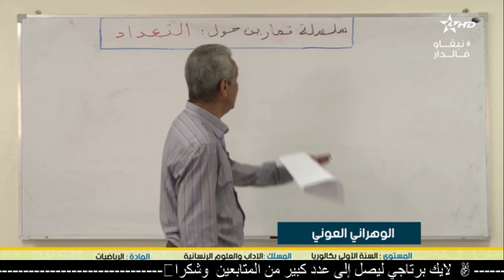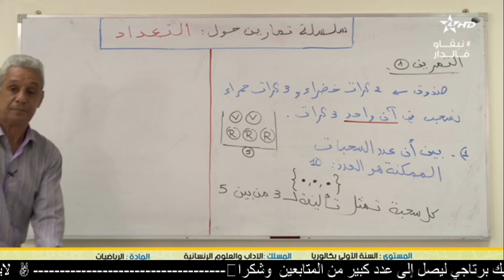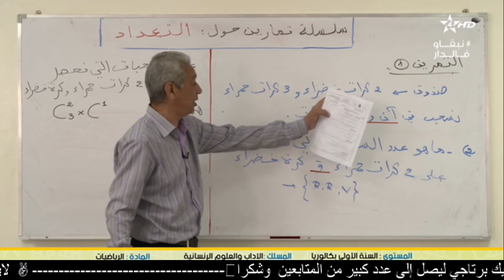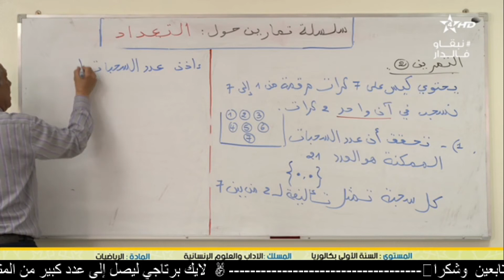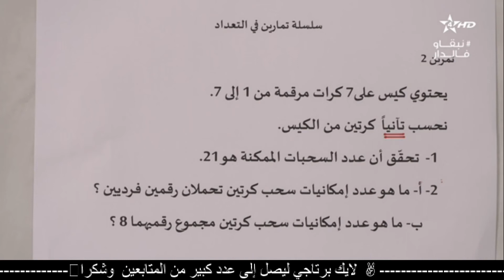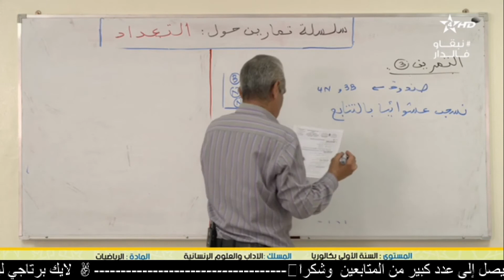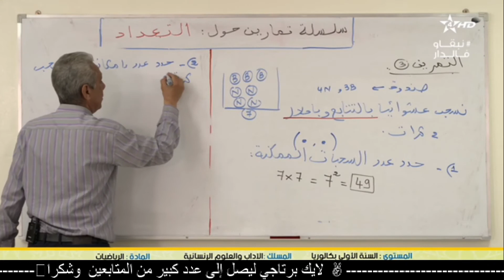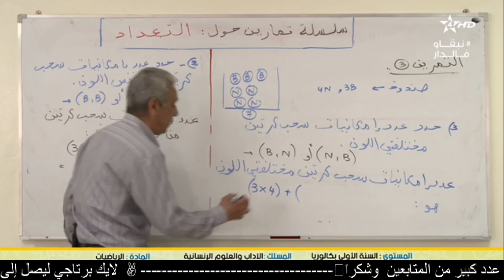الاولى باكلوريا✍ الرياضيات✍تمارين في التعدد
بث المباشر للقناة الرابعة الثقافية  الدروس اليوم

قناة الثقافية
AlRabi3a today
انطلاق عملية "التعليم عن بعد" عبر البوابة TelmidTice و القناة الثقافية

الفئة
الأشخاص والمدونات

قناة الثقافية
الرابعة المغربية
قناة الرابعة

SNRT
Snrtlive#
24/24 | البث المباشر للقناة الرابعة الثقافية Arrabiaa
قناة الثقافية
ATHAQAFIAHD#

ATHAQAFIA DIRECT
ATHAQAFIA NOW
AlRabi3a  today
Alrabiaa tv  direct
RABI3A MOBACHIR
RABI3A TV
TA9AFIA
TA9AFIYA TV
RABI3A LIVE
  RABI3A MOBACHARA
 ARRABIAA HD athaqafia livestram 24 24
المستوى السادس
المستوى التالتة إعدادي
الأولى إعدادي